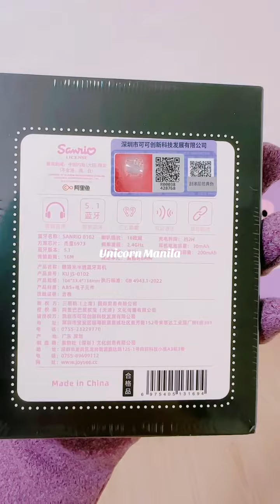Unicorn Manila - Harry Potter Monopoly Board Game - FunkoPop Inside Out Sadness Keychain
🦄 Unicorn Manila - Harry Potter Monopoly Board Game - FunkoPop Inside Out Sadness Keychain -  Kuromi / My Melody Confetti shaker Backpack - Kuromi star backpack - Cinnamoroll / Hello Kitty Pen case - My Melody tumbler - Disney Pixar Inside Out 2 Sadness Fidget Keychain -  Kuromi Wireless Bluetooth Earbuds - Igloo x Care Bears Insulated Bag - Starbucks Cup and saucer set - My Melody / Kuromi wallet - My Melody Tote bag - My Melody embroidered towel - Cinnamoroll / My Melody Silicone 2-way kids bag - Keroppi Umbrella with sleeve